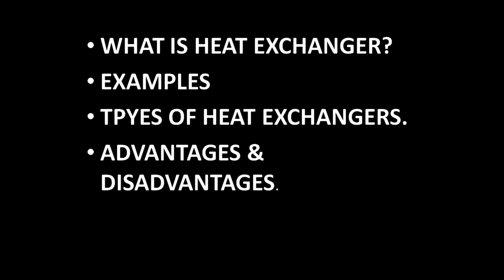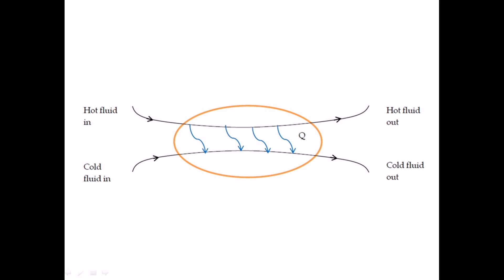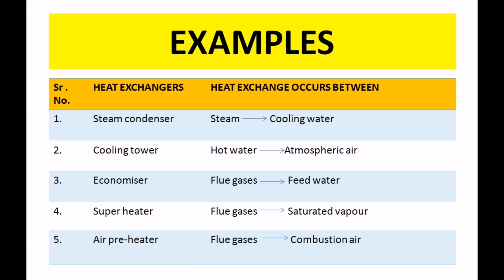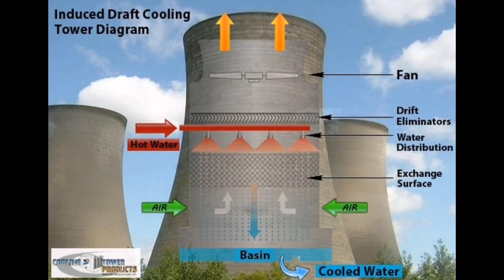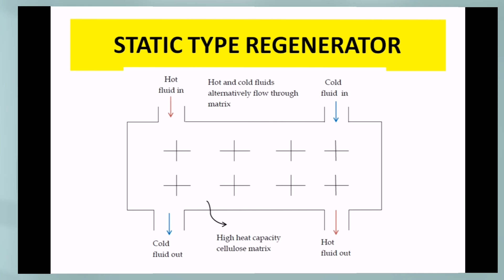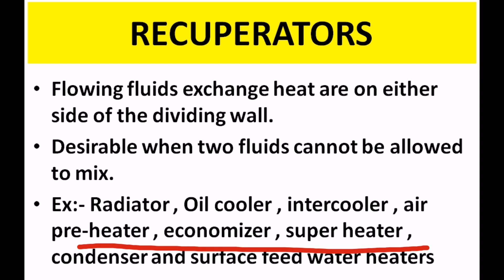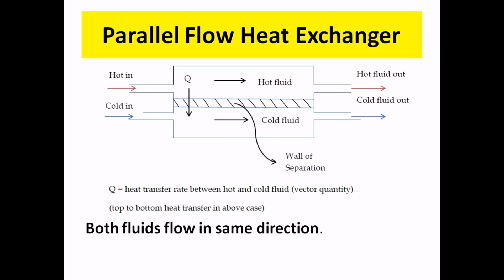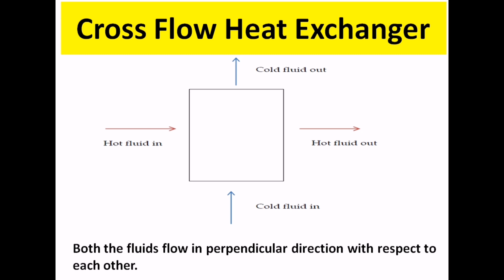What is heat exchanger? What are the types of heat Exchangers? || GATE/ESE/PSU/UPSC/ISRO/BARC/SSC/JE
In this video, discussion on heat exchanger definition, examples, types and their advantages and disadvantages has been done with good examples.